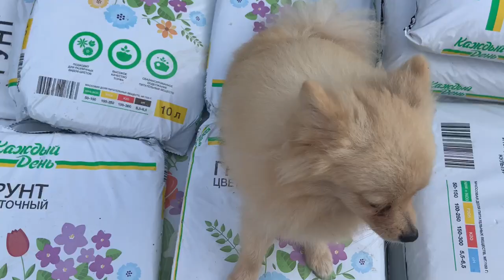У Лисы проблемы не с глазкам, а проблемы с копанием в земле.